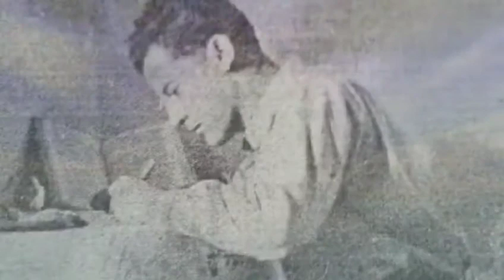ΚΥΠΡΟΣ ΑΕΙΖΩΗ - Εισαγωγή ΧΟΡΩΔΙΑ Φ.Ε.Δ. Μουσική Αντρέα ΑΝΤΡΕΟΥ Στίχοι Νίκου ΖΑΚΟΠΟΥΛΟΥ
ΚΥΠΡΟΣ ΑΕΙΖΩΗ - Εισαγωγή
Στίχοι Νίκου Ζακόπουλου
Μουσική Αντρέα Αντρέου
Ερμηνεία: Χορωδία Φ.Ε.Δ. Ι.Μ. Πειραιώς

Ήταν τότε
που στις κορφές των βουνών ρόδιζε η ξαστεριά
κι οι σφαίρες των ντουφεκιών αλαφροΐσκιωτες αντάμωναν
Ανάσταση και Λευτεριά...